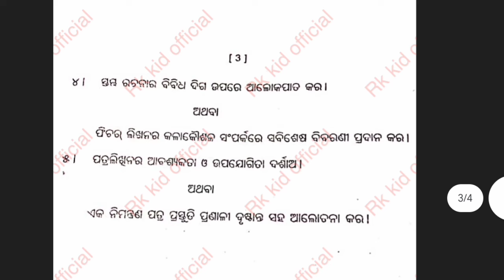🎯ଟ୍ରିକ୍ ସହ Odia GE 1 3rd Semester Long Questions 2024-25 Rajendra University 3rd Semester Odia GE-1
🎯ଟ୍ରିକ୍ ସହ Odia GE 1 3rd Semester Long Questions 2024-25 Rajendra University 3rd Semester Odia GE-1  @Rkkidofficial

👉Channel About👇
This Rk kid official youtube channel is your favorite channel because you can find +3 Arts Stream related all classes and previous year question paper & selective questions here (Odisha)

👉 VIDEO SEARCH QUERIES 👇

Odia ge 1 3rd semester long questions 2024-25 rajendra university 3rd semester odia ge-1
odia ge 1 3rd semester selected long questions 2024-25
3rd semester odia ge 1 selected long questions 2024-25
rajendra university 3rd semester odia ge 1 selected long questions 2024-25
rajendra university 3rd semester odia ge 1 previous year question paper 2023-24
3rd semester odia ge 1 rajendra university question paper 2023-24
odia ge 1 rajendra university 3rd semester question paper 2023-24